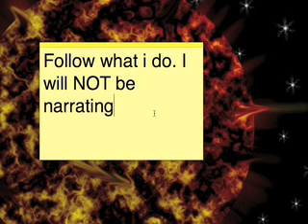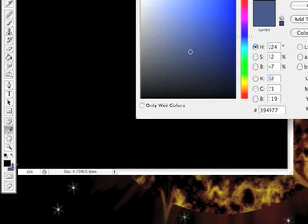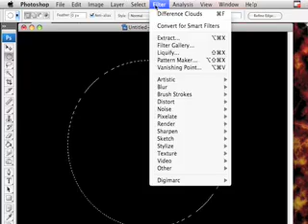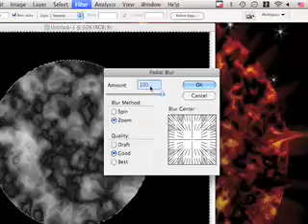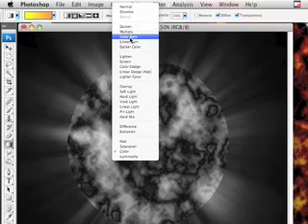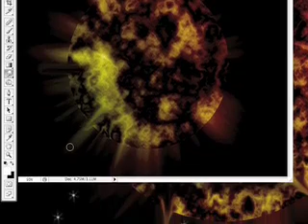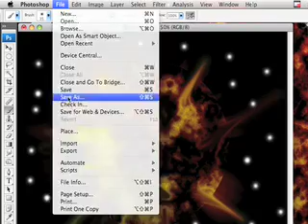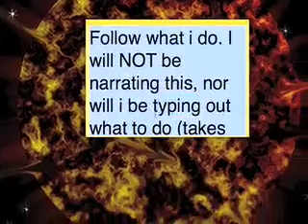Make a cool sun picture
I show you how to make a cool picture with photoshop. It is fun.